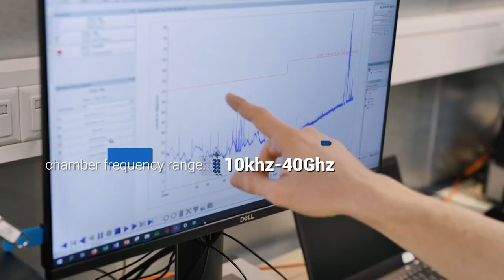EMC Labor Hungary TUV Rheinland | Your reliable partner for product testing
TUV Rheinland InterCert Kft. introduces its new EMC chamber in Budapest.

Welcome to our EMC laboratory in Budapest. One of the largest of its kind in the TüV Rheinland Group. In our laboratory you have access to a 10-meter absorber hall for emission and interference radiation tests on your product!. Our state of the art 10 m EMC chamber with a 3m turntable, a large quite zone and dual antenna measurement fulfills all standard and regulatory requirements, also allows the testing of large products, such as electronic assemblies consisting of several cabinets and control/operating equipment. It is equipped with various interfaces and high current supplies to test not only mechanical, electrical and medical products, but also high power commercial products like EV Charging stations for our customers.

In addition to regulatory testing according to international standards, we are also happy to offer you testing of your products during development.

Our qualified and motivated team is looking forward to your inquiry!